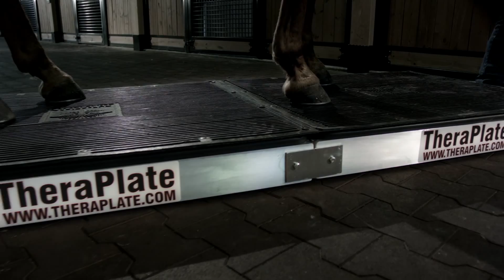THEraPlate and Mary Walker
Join the TheraPlate Revolution - the world's finest rehabilitation and therapy system.